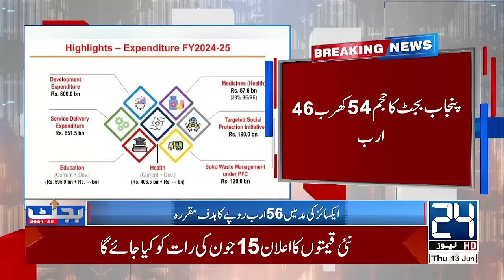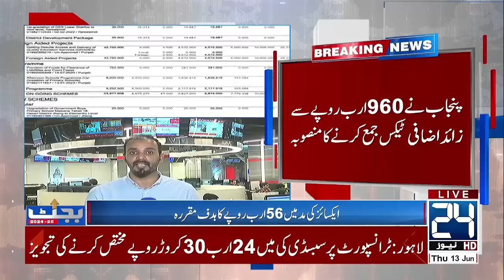Punjab Govt Planned TO Collect 950 Billion Rupee Taxes - 24 News HD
24 News HD Is One Of The Leading News Channels Of Pakistan Bringing You The Latest Current Affairs From Pakistan And Around The World.  Live National Assembly ,Senate Session And Current Affairs.